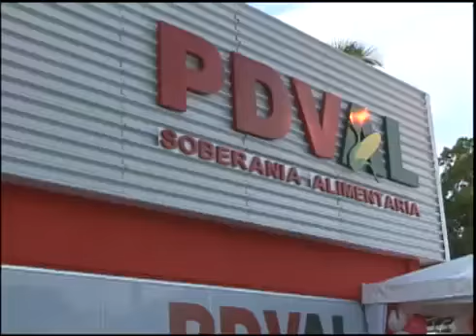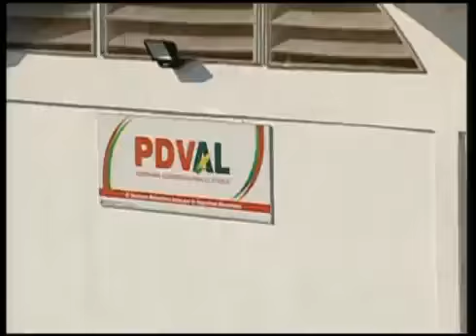FarmaPatria y SuperMercal en Barquisimeto